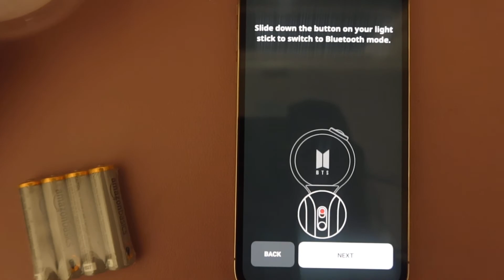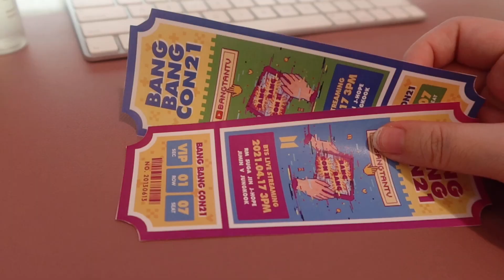【ENG SUB】Get Ready with me for BTS online concert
We are about to watch another online Festa concert, upcoming soon this week. Before then, what preparation are you doing? Any anniversary events that you will celebrate locally?

Enjoy our joy of June :)